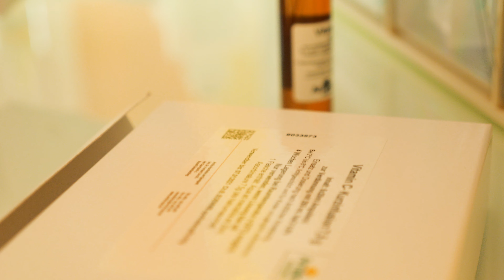Naturheilpraxis Renate Wiedenbauer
Hoffnung als Weg ist das Praxismotto von der Heilpraktikerin und Sterbeamme Renate Wiedenbauer in Hepberg. Ein Video von inXmedia über die Neuraltherapie.